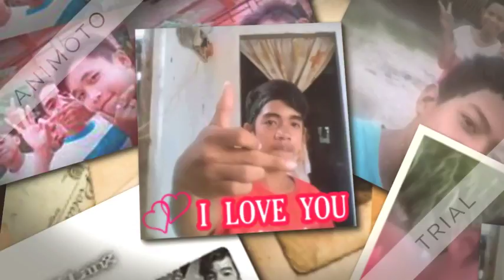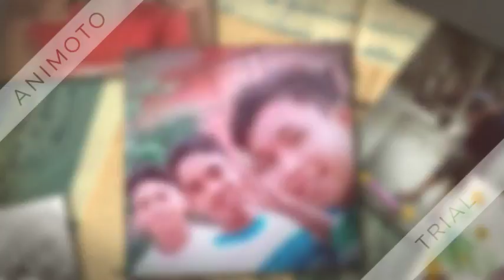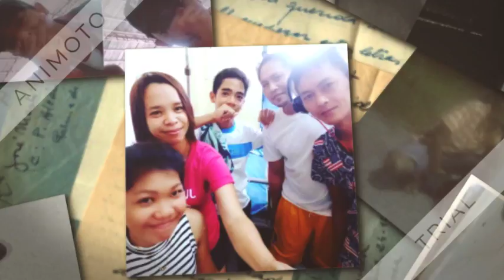sulat by arjay